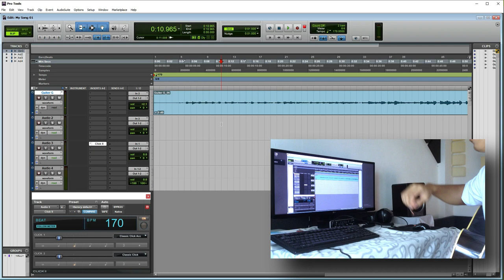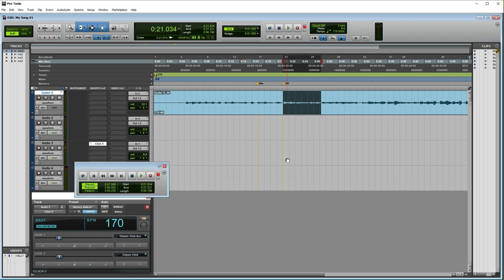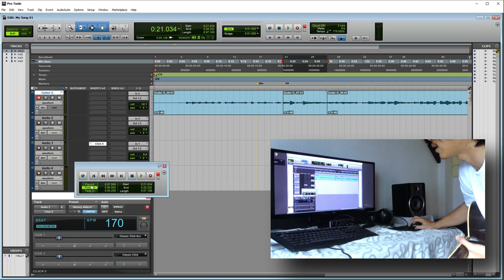Pro tools ကို အလိုလို အသံဖန်းခိုင်းနည်း ( Protools Myanmar Burma )